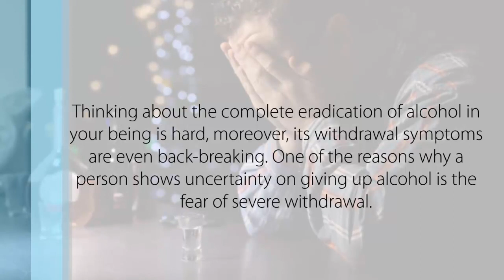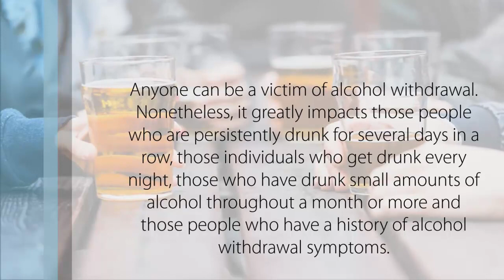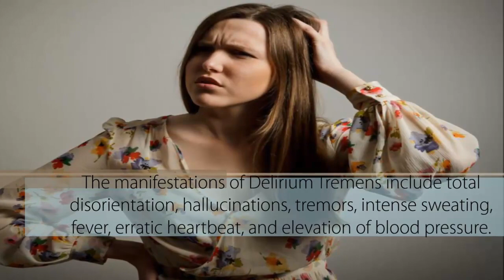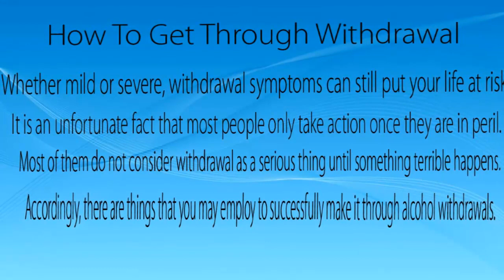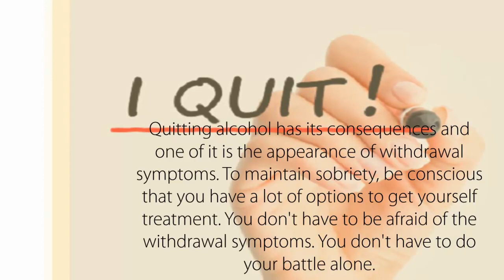How to Quit Alcohol Without Withdrawal - 24/7 Addiction Helpline Call 1(800) 615-1067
How to Quit Alcohol Without Withdrawal
There are specific individuals who can quit their alcohol consumption without suffering from withdrawal symptoms. However, in general, most alcoholics endure alcohol withdrawal symptoms. Quitting alcohol has its relevant consequences. Be sure to be mindful of your options to get yourself into treatment.

If you or your loved one is looking for help, Call our 24/7 Addiction helpline 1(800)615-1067

Call our 24/7 Addiction helpline